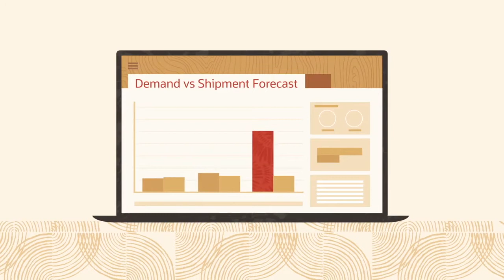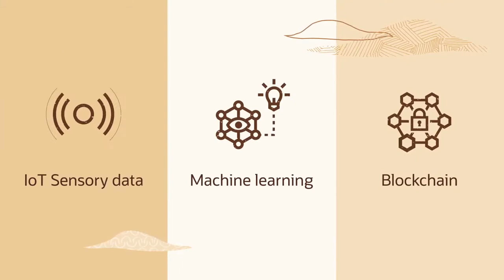Overview SupplyChain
A travers cette vidéo, découvrez en 2 minutes la complétude et les bénéfices de l'offre OracleCloud SCM.